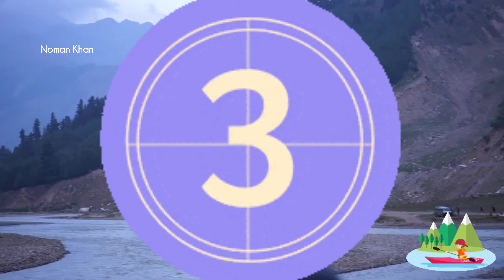Rafting in River Kunhar, Balakot KPK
It was my first ever experience as Rafting in a running river. We as the team companied by Hasham, Maroof and Shani bhai enjoyed it. The moment where the river gets a whirlpool effect was the most adventurous and breath taking experience.